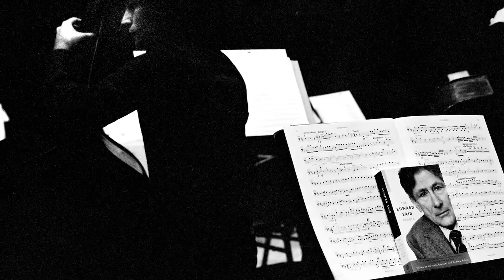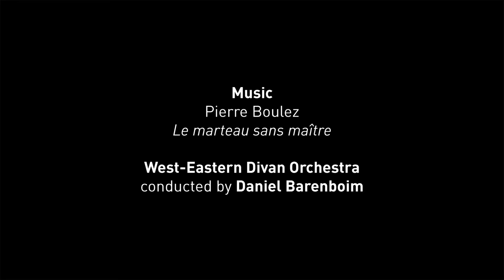Pierre Boulez Saal - Frank Gehry’s involvement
The conception and construction of this unique hall was driven forward not only by the ideals behind it, but also by a strong sense of companionship and shared purpose.